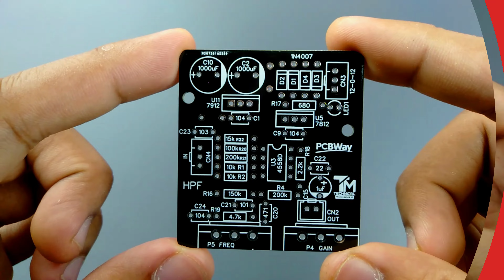Active Band Pass Filter || High-Pass Filter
This video is about the High-Pass Filter for Amplifier.
How to make a high-pass filter for the amplifier. Hello Friends, in this post I make a high-pass filter. You can use this high-pass filter with any amplifier. For this high-pass filter, I have used NE5532 IC. But in place of NE5532 IC, you can also use TL072 or 4558D IC. In this high-pass filter, you can only control the high frequency.

2-way active crossover,
3-way active crossover,
high pass filter,
active crossover circuit,
4 way active crossover,
3 way speaker crossover kit india,
active crossover board price,
3 way crossover board,
best 3-way active crossover,
jbl 3 way passive crossover,
active crossover kit,
3 way crossover kit,
4 ohm 3 way crossover,
low pass filter circuit,